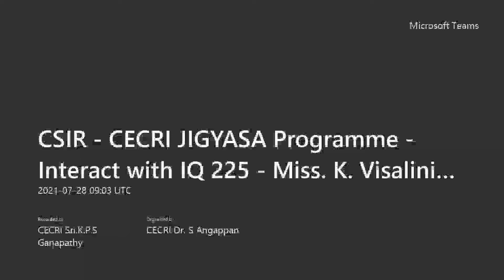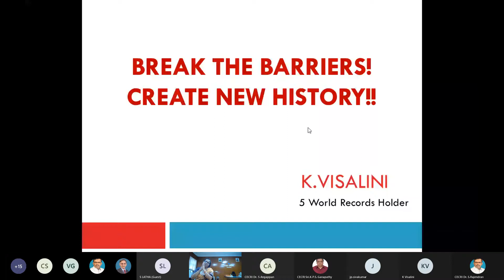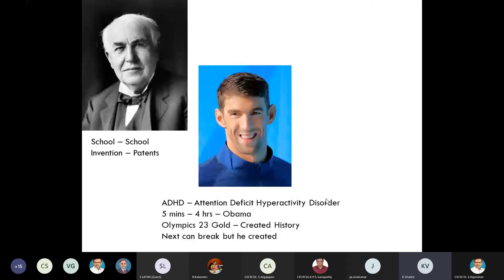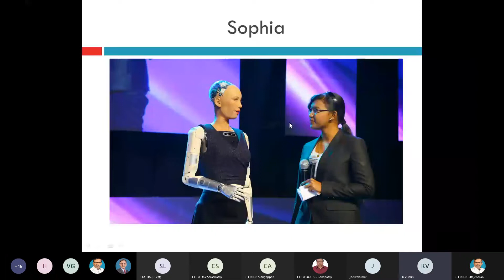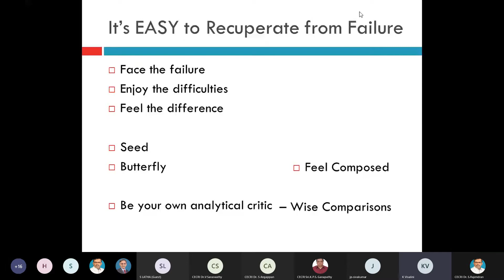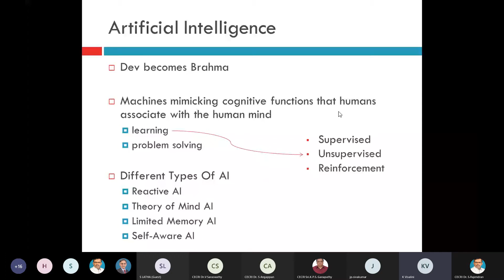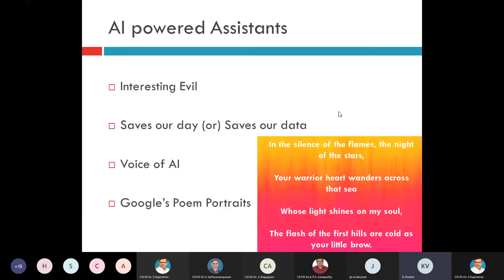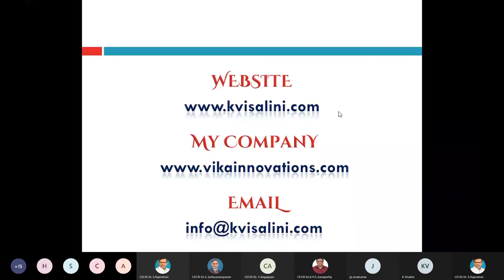CSIR CECRI JIGYASA Programme Interact with IQ 225 Miss K Visalini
Miss. K. Visalini - Highest IQ in the world (IQ 225) delivered a talk  on 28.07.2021 via online and interacted with students of KVS, NVS and other schools.  The event is organized by CSIR - CECRI JIGYASA.